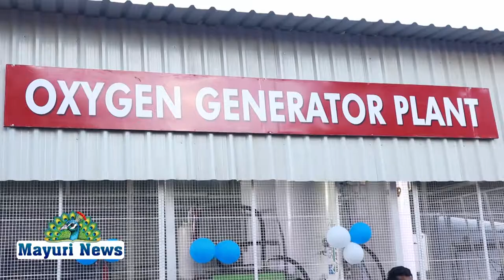திருநெல்வேலி ஷிபா மருத்துவமனை கட்டிட வளாகத்தில் ஆக்ஸிஜன் உற்பத்தி நிலையம் திறப்பு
இவ்விழாவிற்கு மருத்துவமனையின் நிர்வாக இயக்குநர் M.K.M. முஹம்மது ஷாபி தலைமை தாங்கினார். பாளையங்கோட்டை சட்டமன்ற உறுப்பினர் M. அப்துல் வஹாப்' அவர்கள் ஆக்ஸிஜன் டற்பத்தி நிலையத்தை திறந்து வைத்தார். மேலும் சிறப்பு விருந்தினர்களாக டாக்டர். அழகேசன் மற்றும் டாக்டர் ராமசுப்பிரமணியன் ஆகியோர் கலந்து கொண்டனர்.  இதில் ஷிபா மருத்துவமனை மருத்துவர்கள், செவிலியர்கள், ஊழியர்கள், மற்றும் பொதுமக்கள் கலந்து கொண்டனர். விழா ஏற்பாடுகளை ஷிபா மருத்துவமனை நிர்வாகத்தினர் செய்திருந்தனர்.